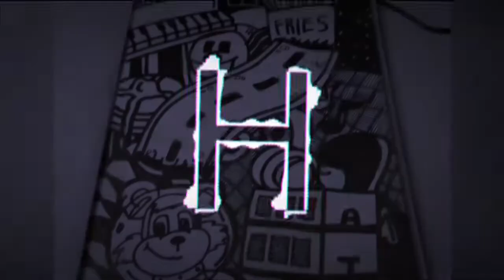HeroCreeperDJ- Few Meters Away [MELODIC]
Follow MajorSkyzer on SoundCloud

And remember... ZEROES CAN ALWAYS BE HEROES!!!